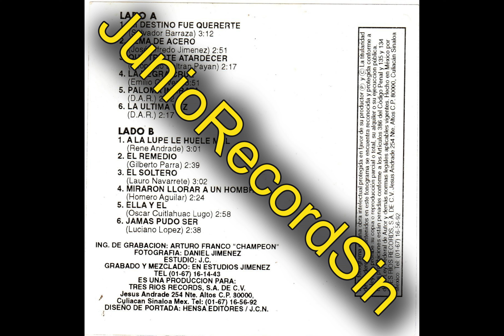jamas pudo ser - jamaica show